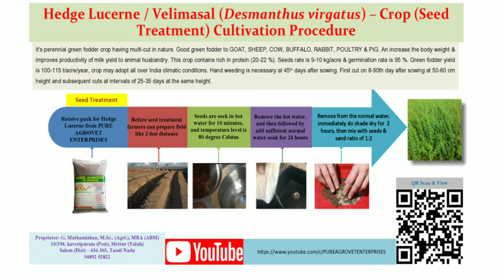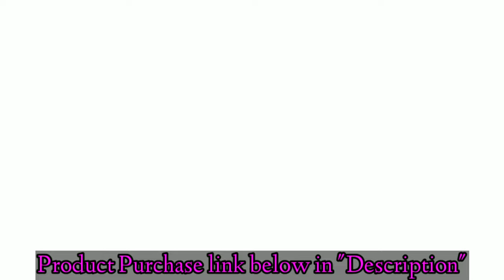Hedge Lucerne / Velimasal / Desmanthus virgatus - Now seeds available @ Online Store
To buy this seed through